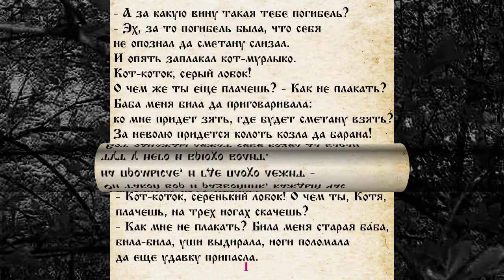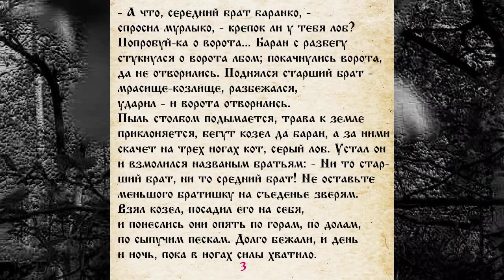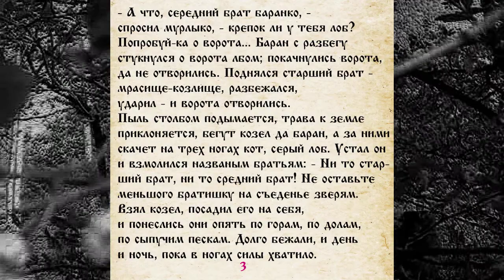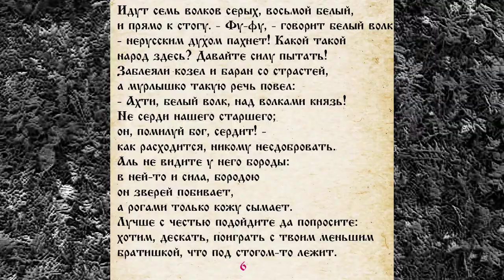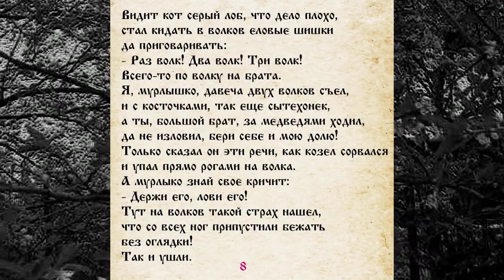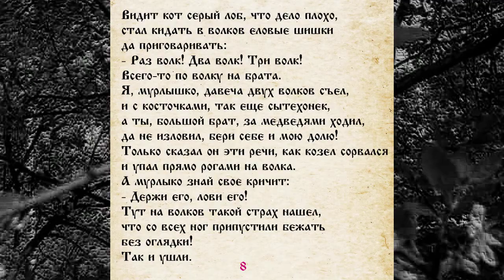СКАЗКА 028 НАПУГАННЫЕ ВОЛКИ